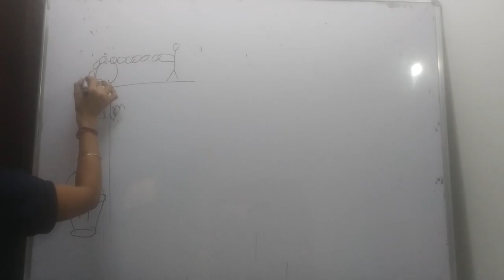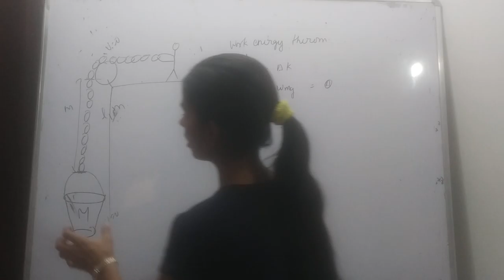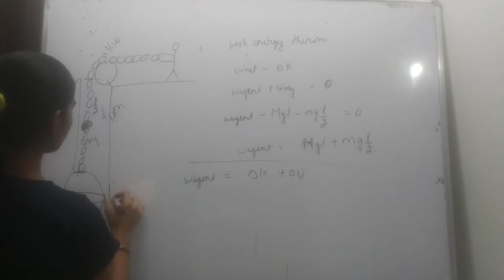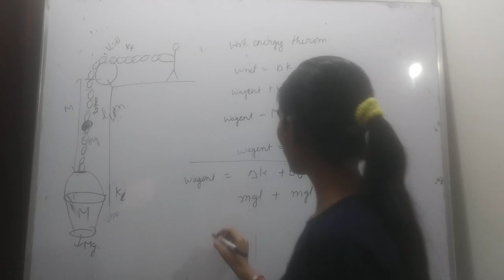as shown in fig, a bucket of mass M is hanging with a chain of length L mass of part of chain